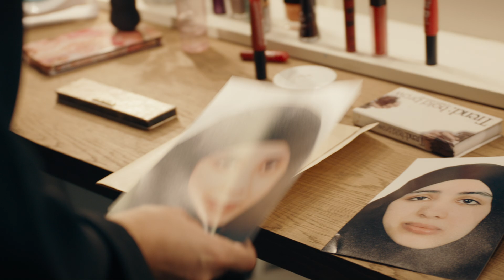2024台北電影節｜名家大賞｜出走的女兒 Four Daughters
《出走的女兒》Four Daughters
卡勞瑟爾・賓・漢耶 Kaouther BEN HANIA

 ​ ​ 影展：𝟔.𝟐𝟏 — 𝟕.𝟎𝟐
 ​ ​ 頒獎典禮：𝟕.𝟎𝟔